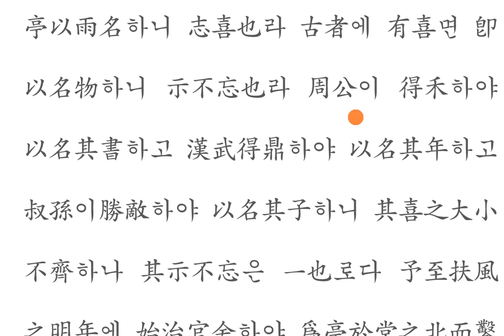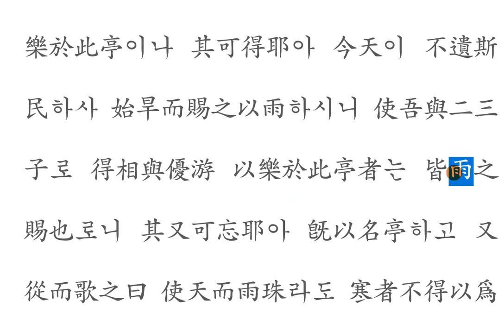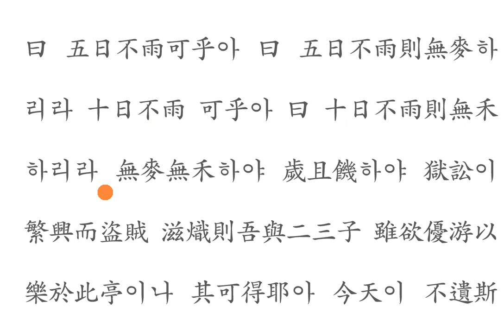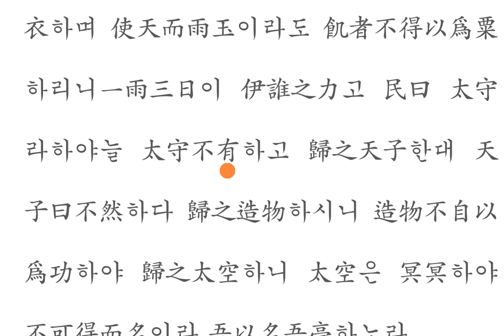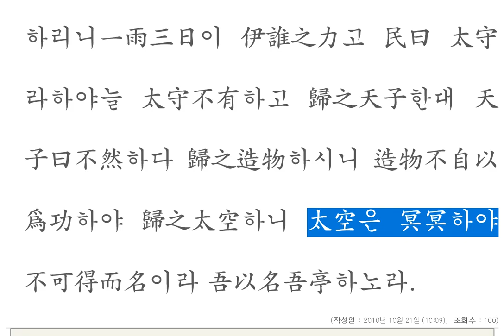고문진보: 喜雨亭記 소식(蘇軾)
喜雨亭記(희우정기)  원문으로 강독하기
喜雨亭記 소식(蘇軾) 의 명작으로 기쁜 일이 있으면, 그 기쁨을 잊지 않기 위해 중요한 것의 이름을 붙이게 마련,
정자의 이름을 喜雨亭이라 붙인 연유를 멋지게 기술하고 있다.